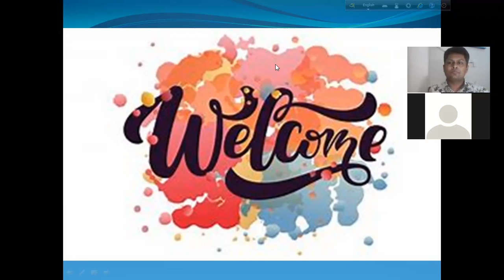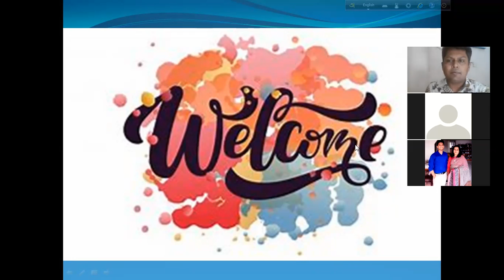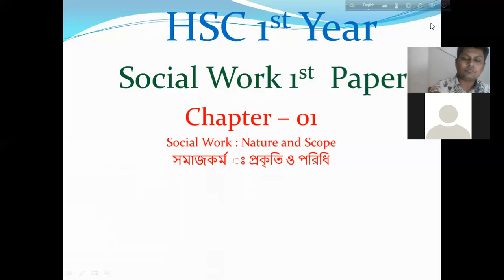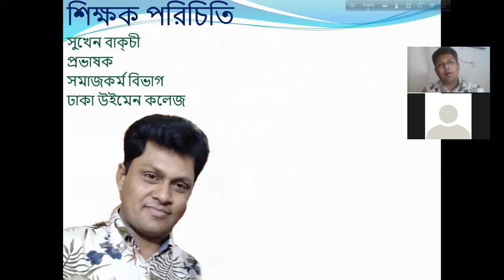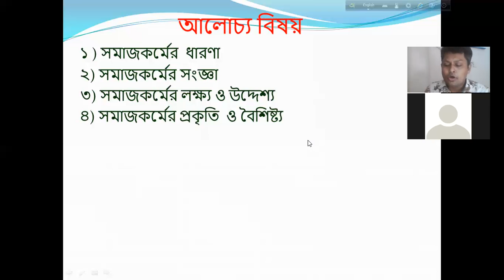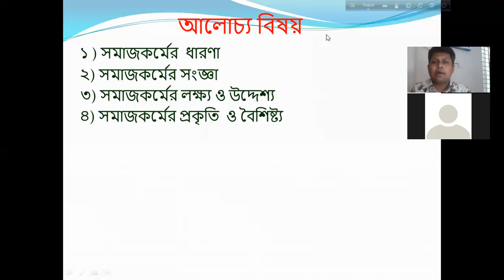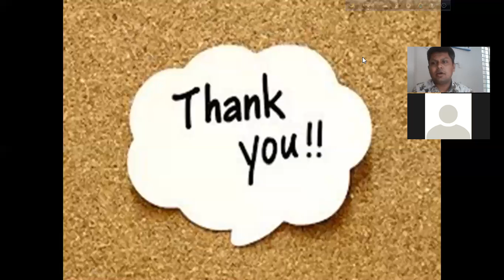Zoom Class - 02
HSC 1st Year( Social Work 1st Paper)